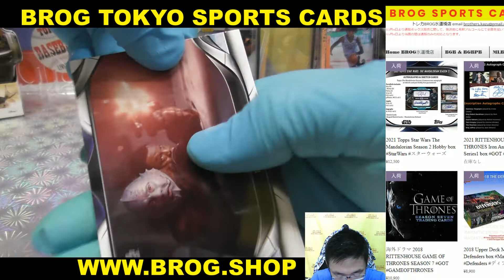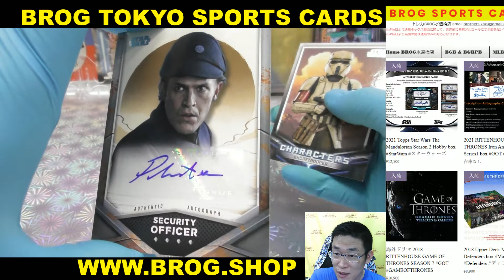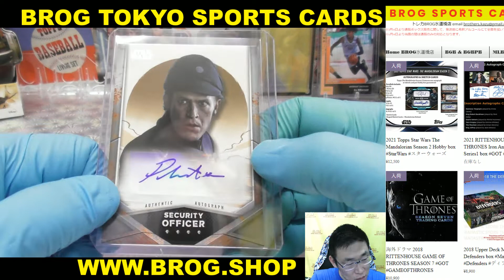coco BGBPB 2021 Topps Star Wars The Mandalorian Season2 box StarWars スターウォーズ BROG水道橋店 トレカ開封動画